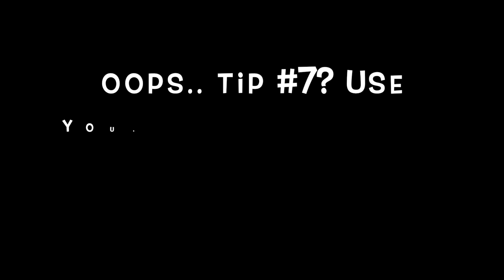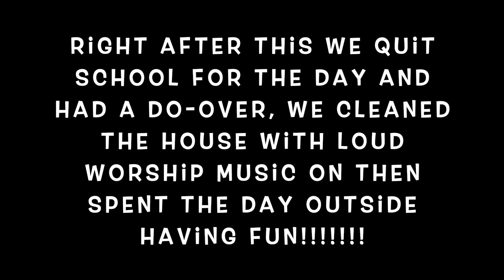HOMESCHOOLING MULTIPLE AGES COLLABORATION